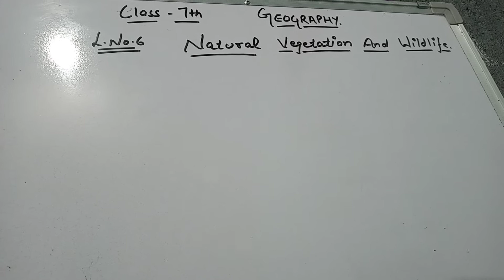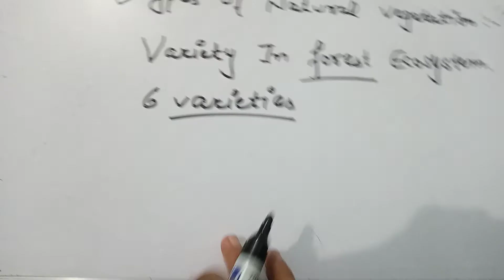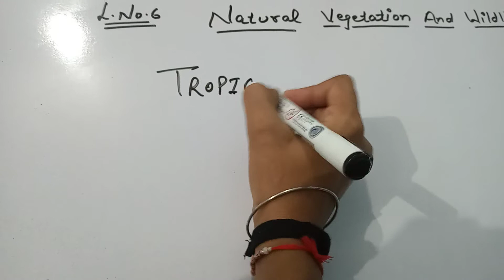class 7th geography part 1